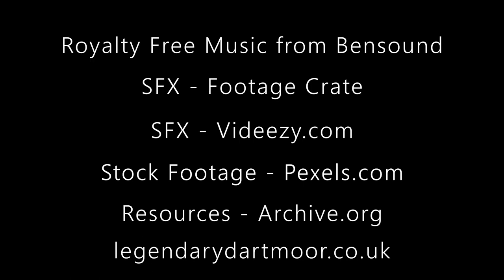Scorhill Stone Circle, Dartmoor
Scorhill Stone Circle on Dartmoor.

A marvellous Bronze Age Stone Circle set in amazing scenery on Dartmoor National Park 😍 in Devon.
I love sending time in the area taking photographs, enjoying the views and discovering more on each excursion.
On my last visit, I shot a little video footage and thought it might be nice to put together a short film.

Adventure - Benjamin Tissot

legendarydartmoor.co.uk